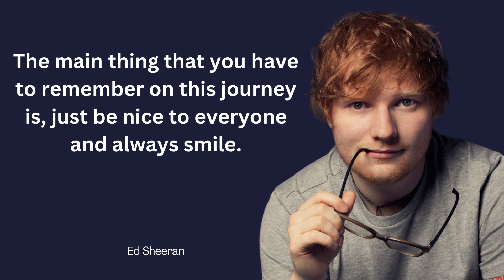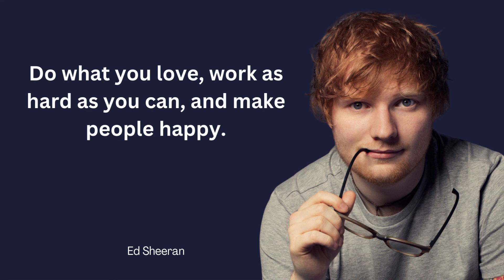2 Minutes of Ed Sheeran Quotes To Know For Better Life Quality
Edward Christopher Sheeran is an English singer-songwriter. Born in Halifax, West Yorkshire and raised in Framlingham, Suffolk, he began writing songs around the age of eleven. In early 2011, Sheeran independently released the extended play, No. 5 Collaborations Project. He signed with Asylum Records the same year. Sheeran's debut album, + (pronounced "plus"), was released in September 2011 and topped the UK Albums Chart. It contained his first hit single "The A Team". In 2012, Sheeran won the Brit Awards for Best British Male Solo Artist and British Breakthrough Act.

We always hope this video can help people who need and so they can enjoy this video.